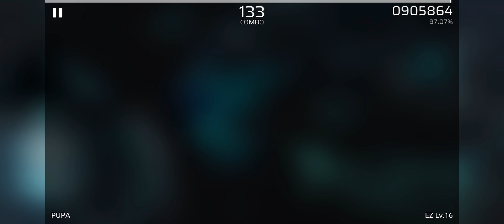Good Attempt I guess (PUPA AT 16)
Yeah It’s been awhile got bored again and Exams are done